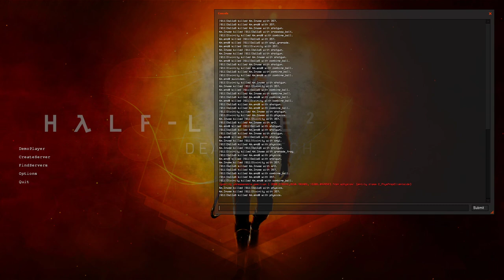HL2DM NA: eFPS Winter 2012 | 4m vs 911 | Da11aS PoV | Map 1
Event: eFPS Winter 2012. Semi-Final.
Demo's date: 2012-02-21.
Team Rebels (911): Da11aS aka DallaS, Divinity.
Team Combines (4m): end0, Invee aka InvX001.
Map: dm_lockdown_r6.